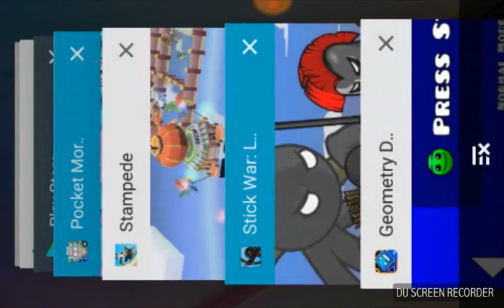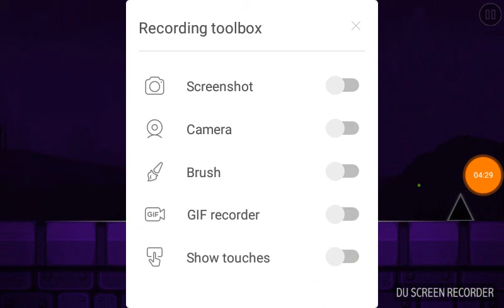Press start :am bad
corder for Android